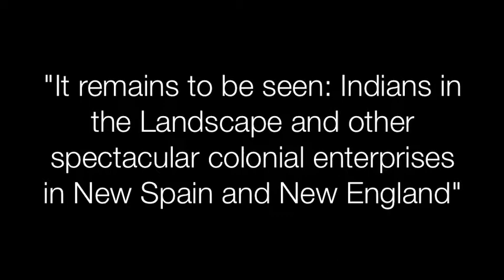It remains to be seen - Maria Josefina Saldaña's presentation at the University of Toronto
A video of Maria Josefina Saldaña's talk at the University of Toronto. This presentation compared the 1550 Valladolid controversy between Las Casas and Sepúlveda with the British 1763 Proclamation for  the preservation of Indian lands in order to discern the contrasting terms for imputing humanity onto indigenous subjects used by the Spanish and Anglo-American colonial enterprises.